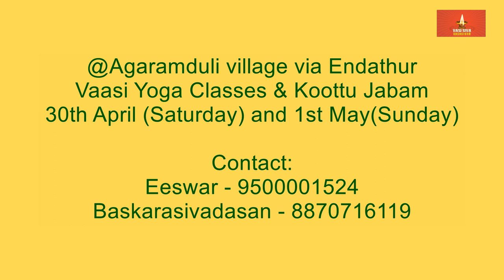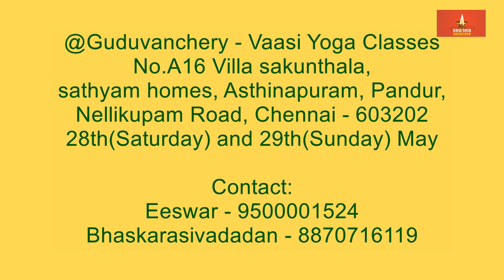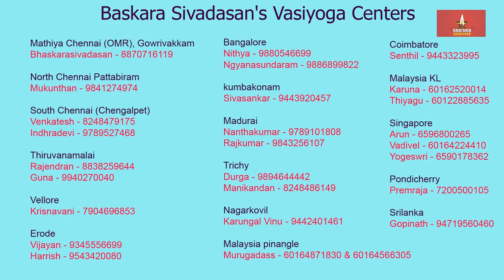Baskara sivadasan Ayya's Vasi Yogam May 2022 Classes Venue and Schedule Details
@Agaramduli village via Endathur - Vaasi Yoga Classes & Koottu Jabam
30th April (Saturday) and 1st May(Sunday)
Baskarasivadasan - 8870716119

@Erode - Vaasi Yoga Classes
21st(Saturday) and 22nd(Sunday) May
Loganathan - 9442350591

@Guduvanchery - Vaasi Yoga Classes
No.A16 Villa sakunthala, sathyam homes
Asthinapuram, Pandur, Nellikupam Road, Chennai - 603202
28th(Saturday) and 29th(Sunday) May
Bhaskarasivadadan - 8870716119